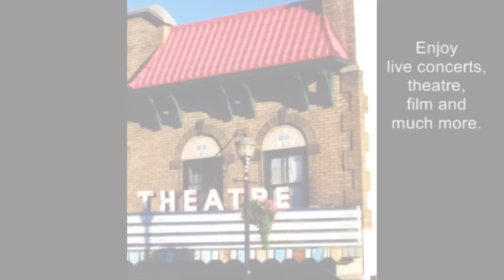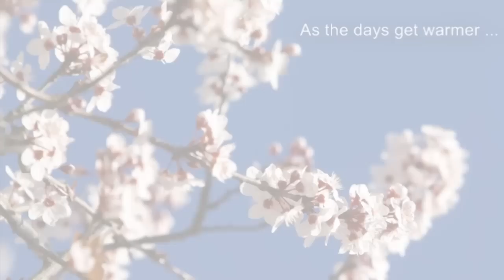Bay of Quinte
Bay of Quinte region encompasses many towns, villages and rural areas surrounding the Bay of Quinte on Lake Ontario and stretching north up the Trent River valley.
Be sure to include Bay of Quinte in your vacation plans. This four-season playground offers sheltered harbours, fabulous fishing & ideal boating; 30+ wineries; 18 golf courses; exceptional beaches, and a variety of events year round to appeal to everyone. Many artists and artisans have made Bay of Quinte region their home and invite you to see their works of art!  See bayofquinte.com